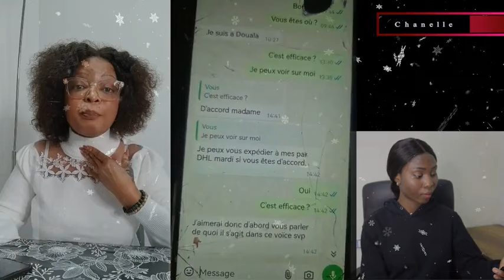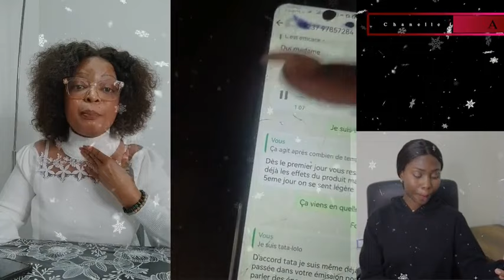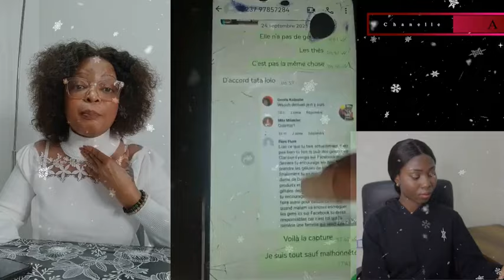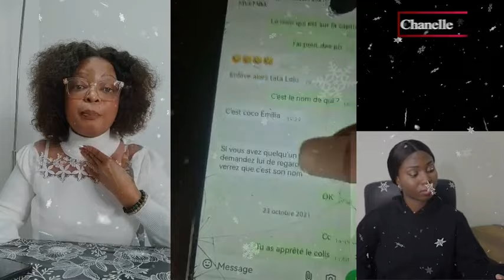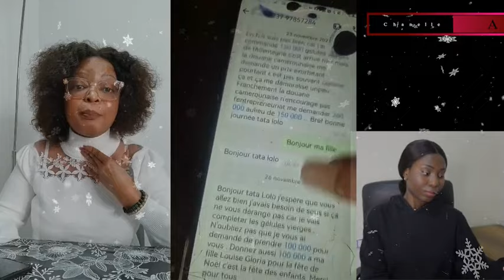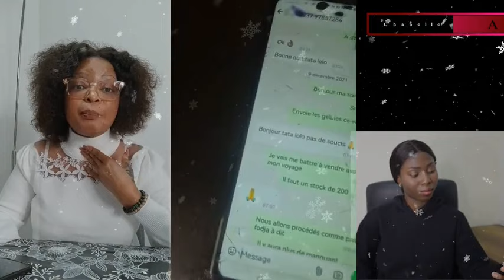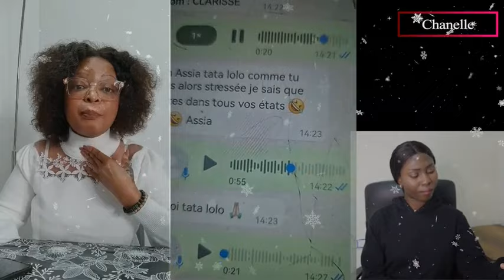Urgent, affaire des gélules avec Clarisse Eyenga, Tata Lolo dézingue Kompressor!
Dites-moi ce que vous en pensez en commentaires.